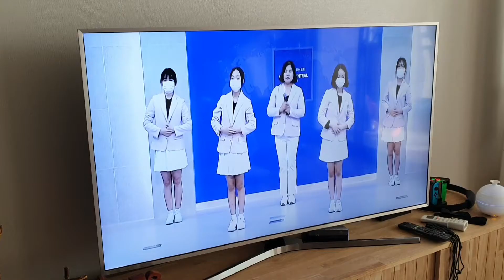20210110,다부본,다음세대부흥지원본부,유투브주일어린이예배,라파네가족,축복준형,사랑진아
20210110,다부본,다음세대부흥지원본부,
유투브주일어린이예배,라파네가족,
축복준형,사랑진아